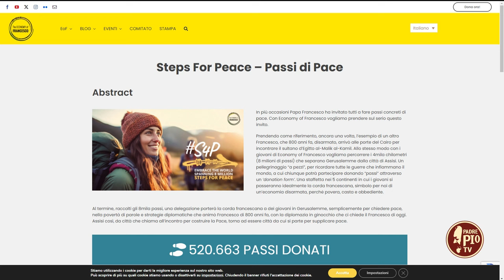“Steps for peace – Passi di pace” (Just Today 10 Giugno 2024)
Luca Iacovone ha annunciato il primo milione di passi donati per la pace attraverso il progetto “Steps 4 peace” ideato dai giovani di The Economy of Francesco.